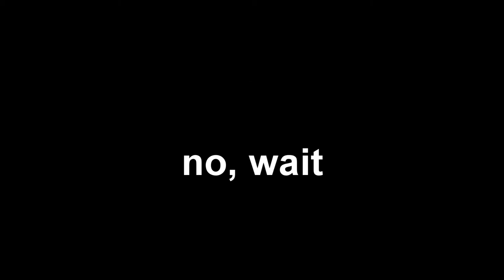Euro Truck Simulator 2 - Road Warrior not in Innsbruck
Just me showing my abilities as a truck driver. TrackIR helps immensely with maintaining situational awareness in this game, but it's hardly a surprise. I'm not sure how many of the potential customer base have one or are willing to get one, though, and without TIR it's often hard to look around.